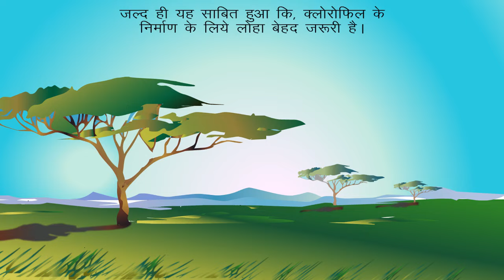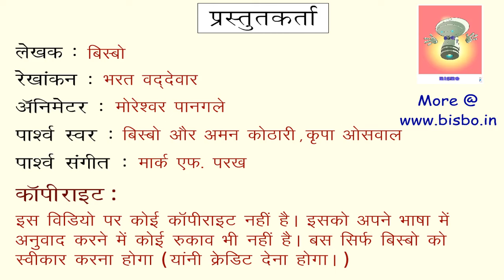इंसान के बदन में धातू क्या महत्व रखता है।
लोहा पुरुष: मनुष्य को लोहे की इतनी ज़रुरत क्यों है ?
लोहा; स्वास्थ  के लिए, काम के लिए!

बिस्बो की कविता:
हर वीडियो के आखिर में, बिस्बो कहानी सारांश करते है एक कविता से; सुनने मत भूलिए।

UPSC
यूपीएससी पाठ्यक्रम और सिविल सेवा परीक्षा की तैयारी के लिए अच्छा वीडियो